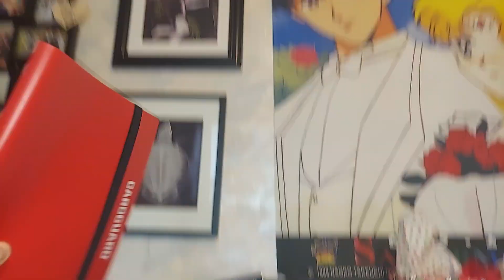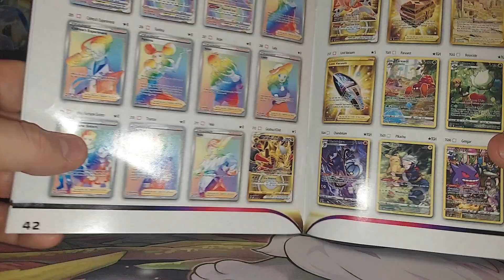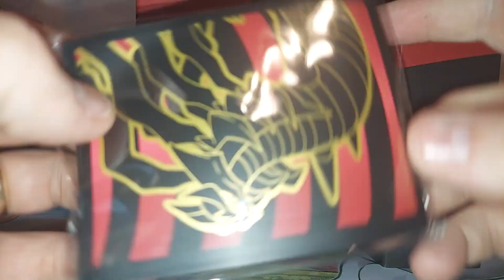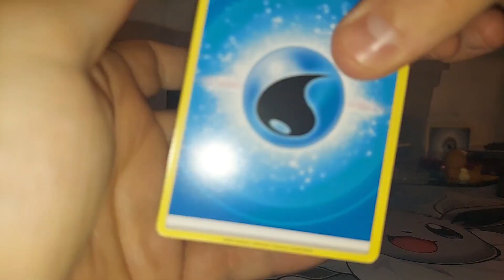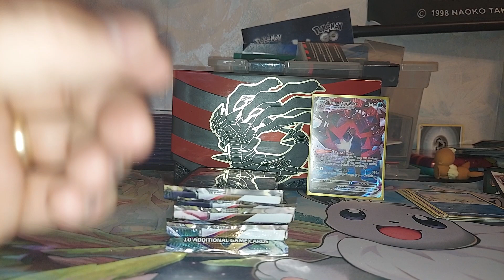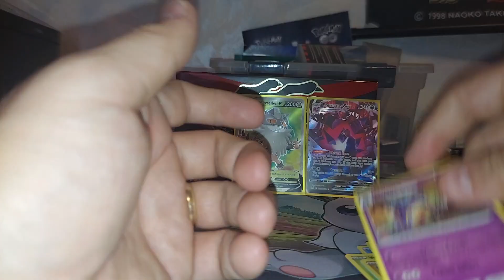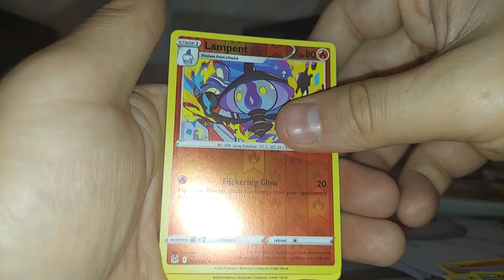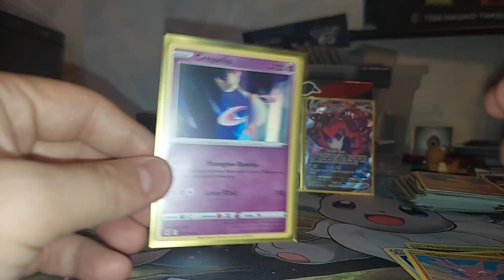Lost Origin ETB opening!